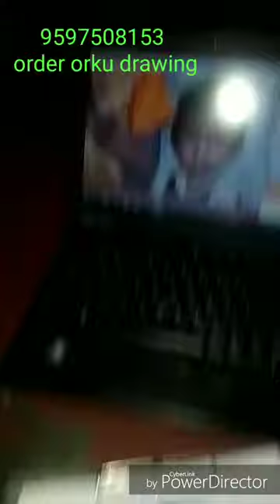DRAWING PORTRAIT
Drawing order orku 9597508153